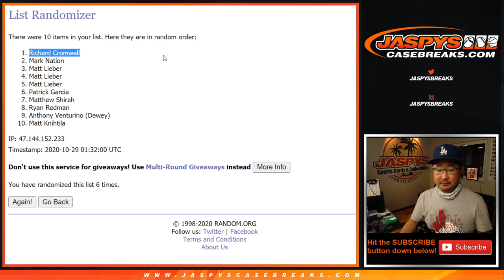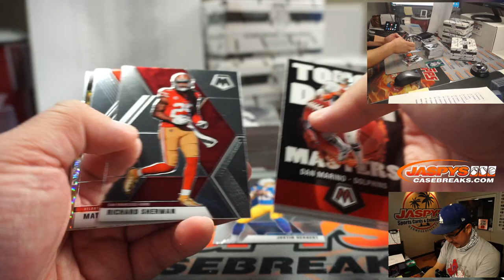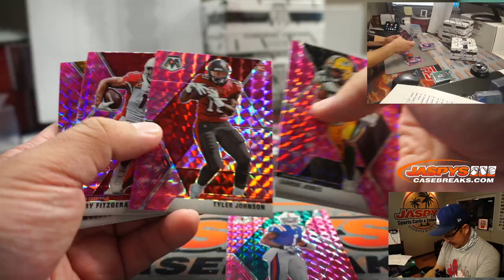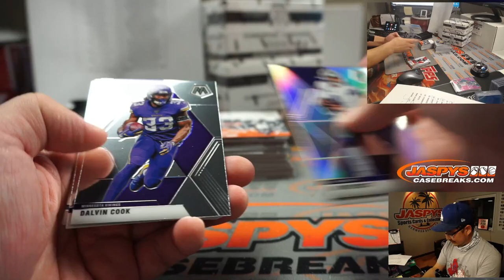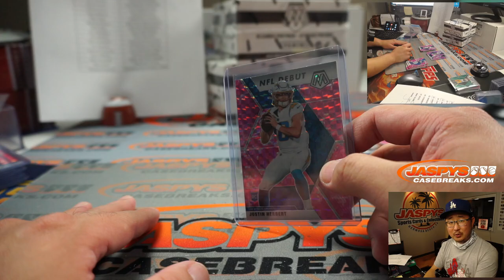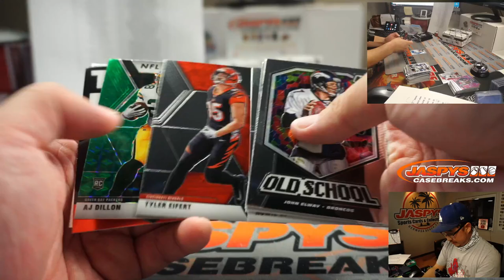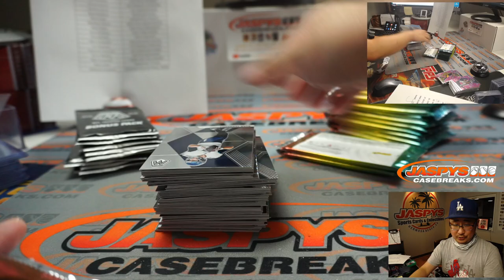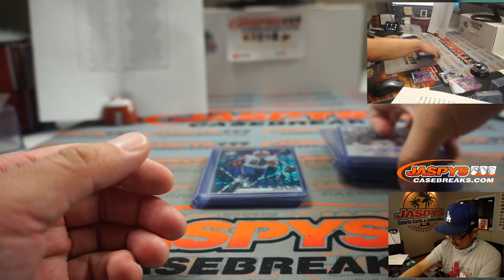W, 10.28.20 || 4Box (Cello) RT #3 || 2020 Panini Mosaic Football (NFL)